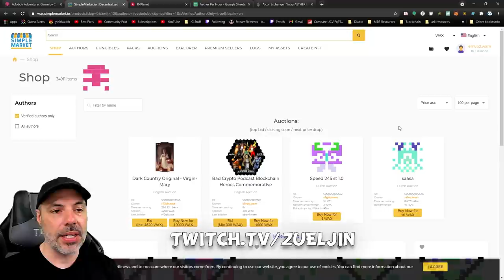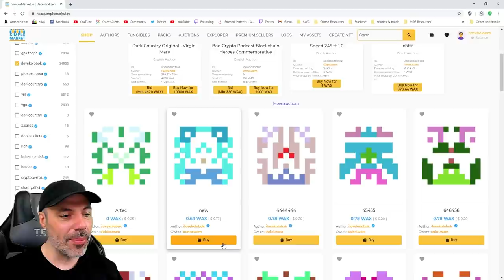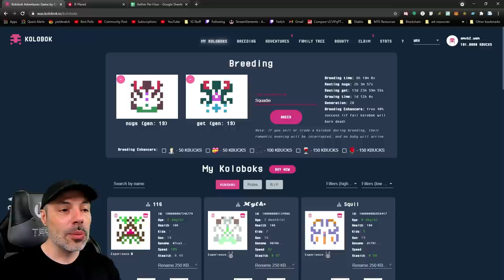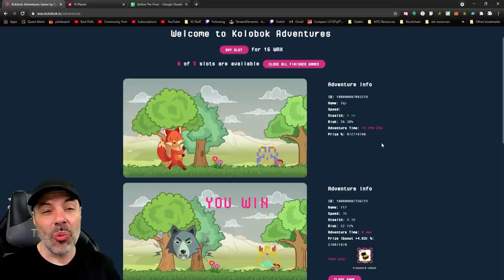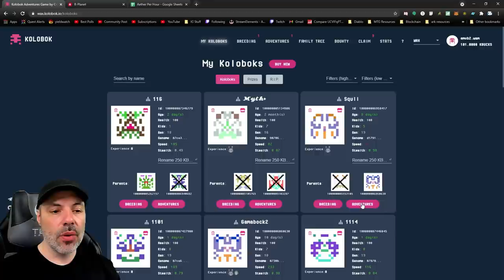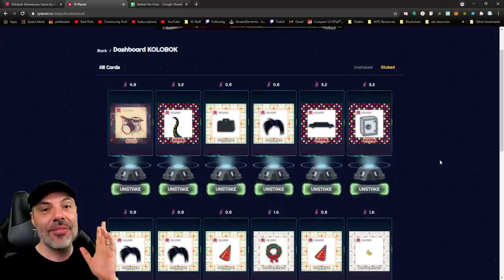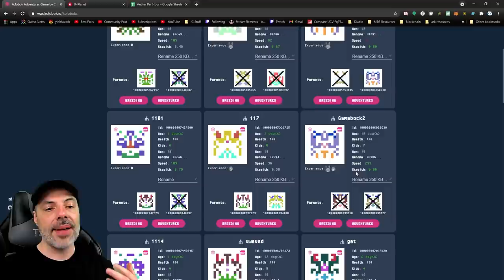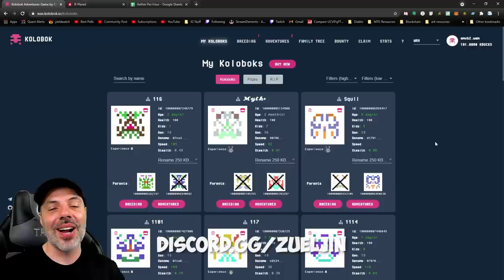I'm Earning EASY Wax & NFTs Playing The Weirdest Game Ever - Koloboks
Koloboks is a blockchain game where you can breed your Kolobok Creatures and send them on adventures to win NFT prizes.  In this video I'll show you how I've been playing Koloboks to get some easy wax and NFTs.